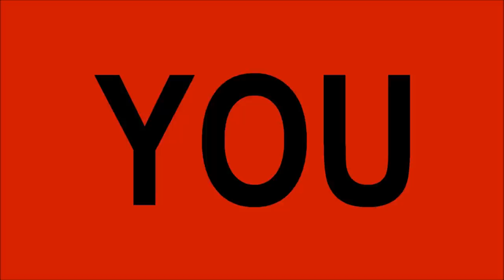MUSE - Undisclosed Desires [Instrumental + LiveLyrics]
MUSE - The Resistance - 03 Undisclosed Desires Instrumental

Vocals, Bakc Vocals and Keytarcaster (Live): Matthew Bellamy
Drums: Dominic Howard
Bass and Back Vocals (Live): Christopher Wolstenholme